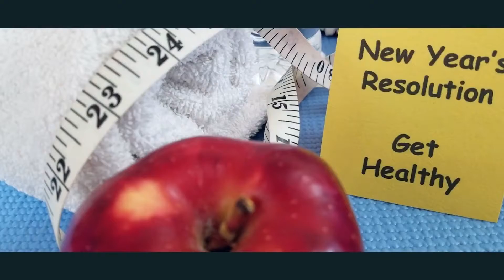Did you Know? The origins of the New Year’s resolution .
Have you ever wondered about the origins of the New Year’s resolution concept?

Do you believe in making New Year resolutions?

Did you make any new year resolutions for 2022? If so, what are they?